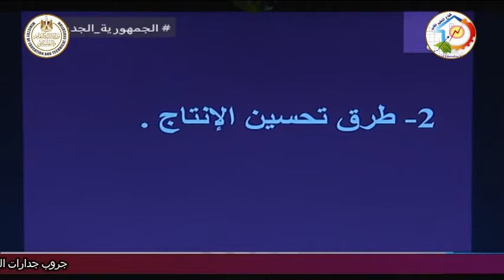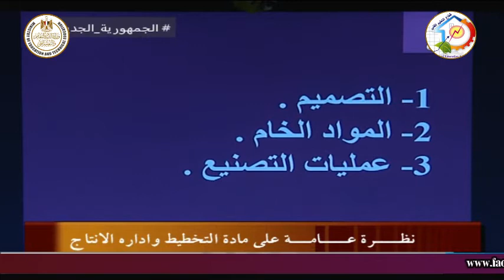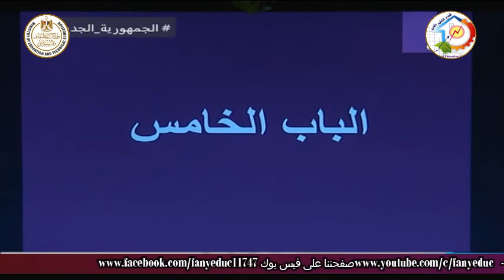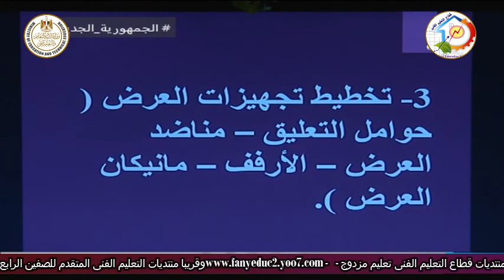التعليم الفنى - التعليم الصناعى - ملابس جاهزة - تخطيط - تعريف بالمادة - أ نرمين محمود